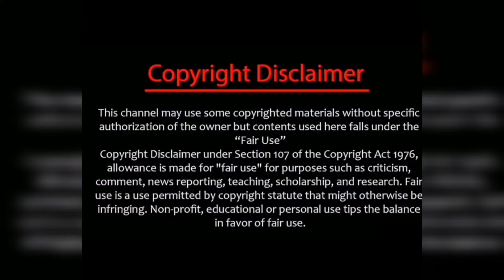BL இந்த சீரியல் எத நோக்கி போவுது🙄 upcoming Beach Track🔥Jenni New project🔥update